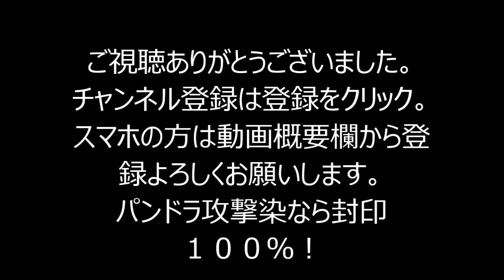パズドラ【ゼウス降臨！】超地獄級 パンドラPT宝玉イベント編成（理事長）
▼攻略プレイヤー
コスケ

▼動画協力者
スプリングまお